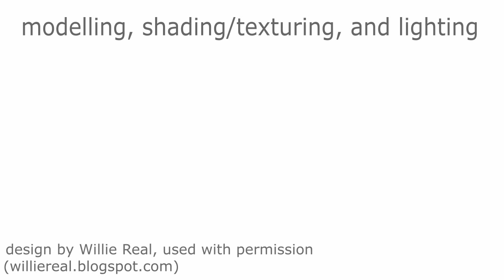2013 Demo Reel - Willie Real's Kitchen Set - Modelling, Shading, Texturing, Lighting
Maya, Mudbox, Photoshop, After Effects

Kitchen Set:
Design by Willie Real (williereal.blogspot.com) - Used With Permission
Modelling, Shading, Texturing, Lighting, Rendering, Compositing by Me

Fishing Hut:
Design, Modelling, Shading, Texturing, Lighting, Rendering, Compositing by Me

A huge thank you to Willie; without whose permission this little 3D set would never have seen the light of day!